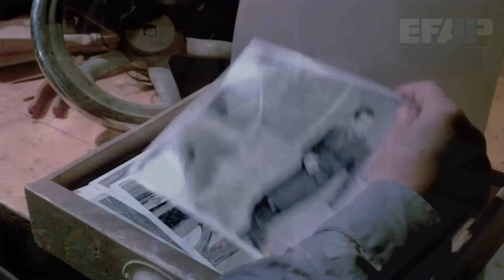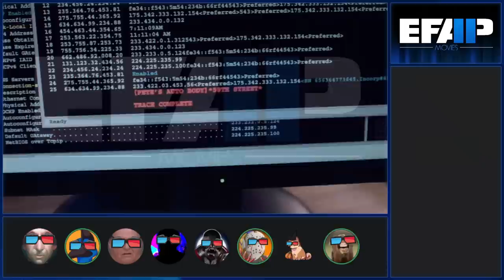EFAP Movies #50: Saw 3D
Okay so this one is back to the whole silly and nonsensical as a whole thing that this franchise does, but that's okay... we kinda love it at this point.

Livin' and dyin' makin' choices.